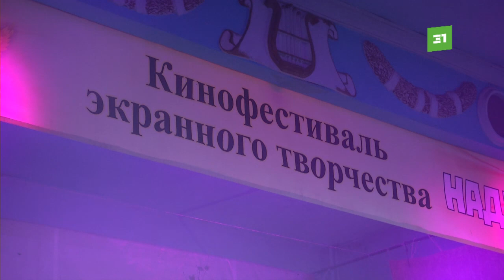С нар на красную дорожку. Михаил Ефремов получил приз кинофестиваля среди заключенных в Челябинске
. За решеткой известный сиделец продолжил актерскую карьеру и даже сам сел в режиссерское кресло. В своей картине «Переоценка ценностей» Ефремов рассказал о буднях арестантов в колонии, где он отбывает срок за смертельное ДТП. Премьера состоялась на кинофестивале для заключенных в Челябинске.

Конкурентами звездного арестанта стали осужденные из 56 регионов. На суд жюри прислали больше 100 фильмов из-за колючей проволоки. По сложности киноприемов некоторые работы могут соперничать даже с полнометражными лентами. В этом году проект поддержали коллеги Ефремова — народные артисты Дмитрий Харатьян и Сергей Гармаш, а также актер Ян Цапник.